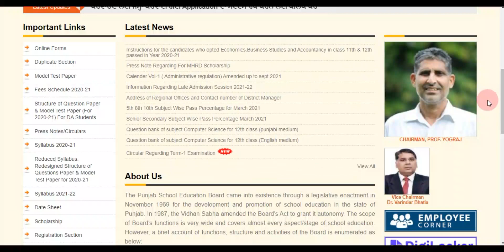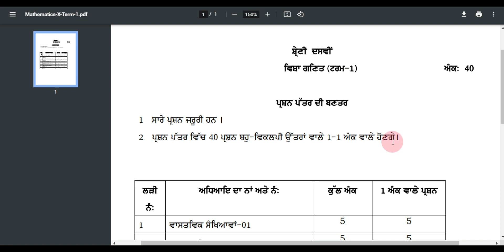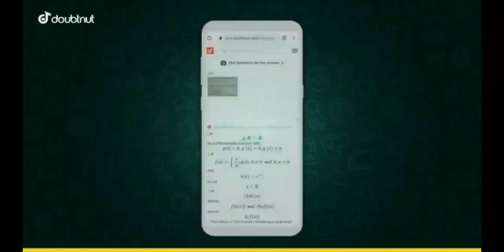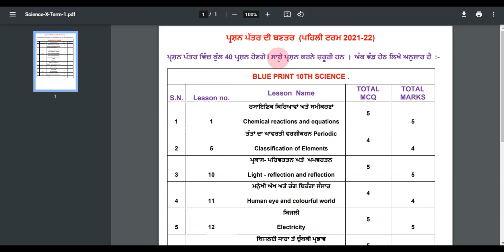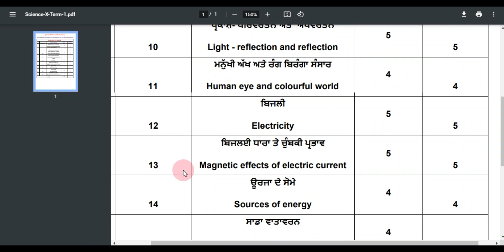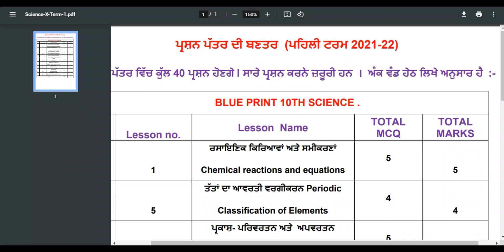PSEB ! ਬੋਰਡ ਨੇ ਦਸਵੀ ਜਮਾਤ ਟਰਮ ਸਿਲੇਬਸ ਕੀਤਾ ਜਾਰੀ ! PSEB Session 2021-22 Exam Update Syllabus PSEB News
1) Apne Doubt ki photo kheecho
2) Sawal ko crop karke send karo
3) Turant Video Solution pao

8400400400 par Whatsapp karke apne sabhi Doubt ko kardo out!!

UPDATE :Finally central govt gave permission to all state govt to reopeon school colleges in country from 1 july 2021. also permission to offline exam admission also granted. new guidelines comes next week. now its depend on state govt to reopen them.

punjab school college reopen today new guidelines

educational institute reopens in punjab in july 2021

central govt guidelines to reopen school colleges

ielts institute open in punjab ielts centre opening date in punjab

new guidelines in punjab for reopening school colleges from 1 july 2021

is punjab school colleges reopen from 1 july 2021 or not ? I think this video clears big confusion among students .

school reopen in punjab latest news

when school will reopen in 2021 in punjab

school reopen date 2021 in punjab latest news 2021

lpu reopening news

cbse school reopen date 2021

Reopen school colleges in punjab from 1 july 2021. punjab school colleges reopen update
reopen school in punjab reopen colleges in punjab 2021

Note: This video is for education purpose only. The information provided by this video only for updating students regarding  exam .

school college reopen date 2021 in haryana, school college reopen date 2021 in karnataka, school college reopen date 2021 maharashtra, school kab khulenge, school reopen date, school reopen news

4 जुलाई 2021 से स्कूल
से school College reopen होंगे| School kab khulega|School reopen Latest news 2021
3 July 2021 से school College reopen होंगे| School kab khulega|School reopen Latest news 2021
स्कूल कब खुलेंगे 2021। School college Reopen date। school college kab khulenge। school Reopen news।
20 june 2021 से school College reopen होंगे| School kab khulega|School reopen Latest news 2021

coaching kb khulenge
school college kab khulenge 2021
kab khulenge school college 2021
up me school college kab khulenge